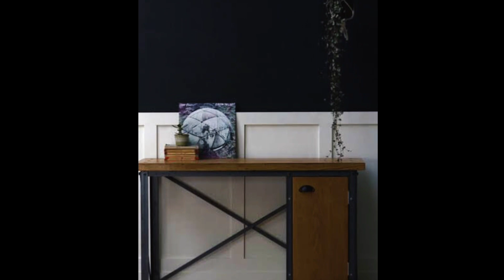INDUSTRIAL COMPUTER TABLES / DESK / COMPILATION / PROJECT IDEAS woodwork metalworks welding / DIY